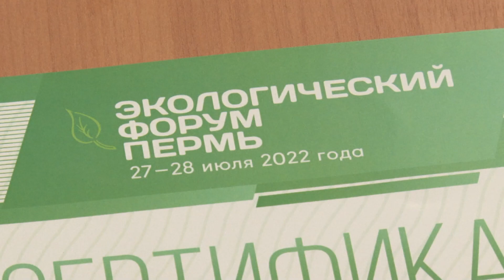АВИСМА НА ЭКОЛОГИЧЕСКОМ ФОРУМЕ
Как жить и работать в гармонии с природой? Об этом и не только говорили на первом региональном Экологическом форуме в Перми в конце июля. Здесь обсудили последние изменения в природоохранном законодательстве и обменялись практическим опытом.